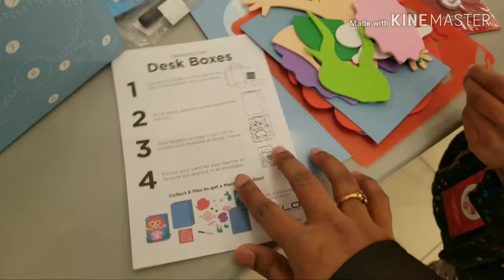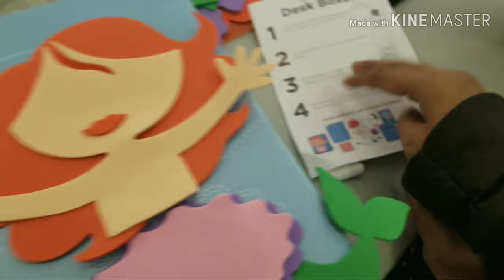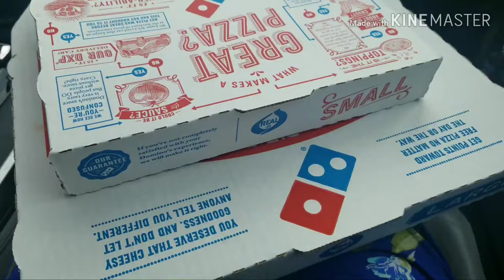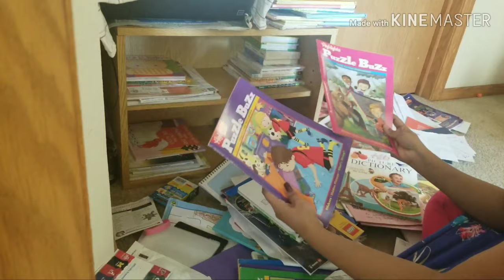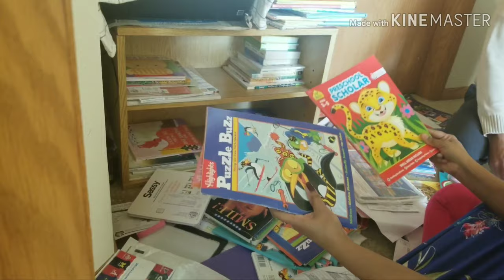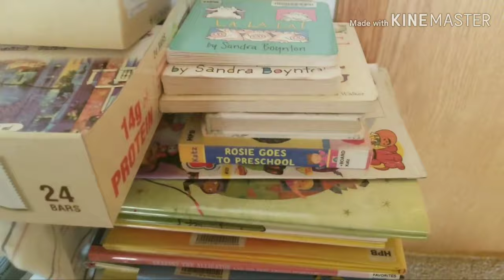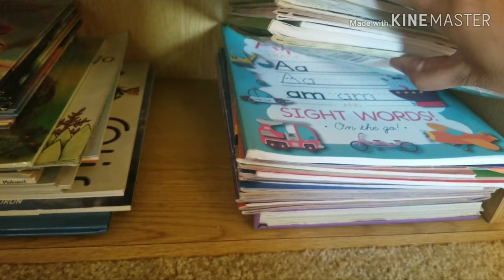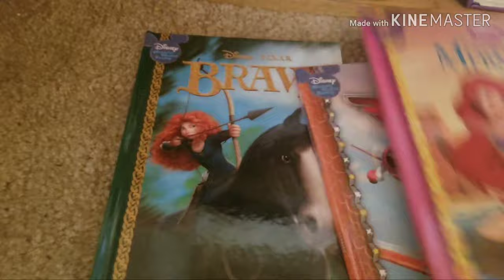Vlog| My new mortar n pestle|Aarush నాకు ఇష్టమైన bowl ని పగలగొట్టాడు😢|Organizing kids books| USA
Mortar n pestle link